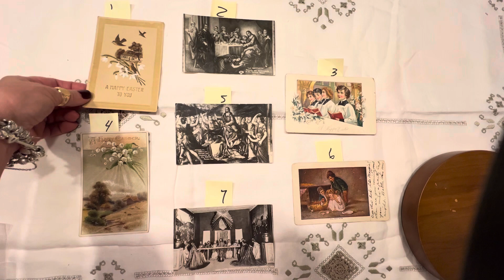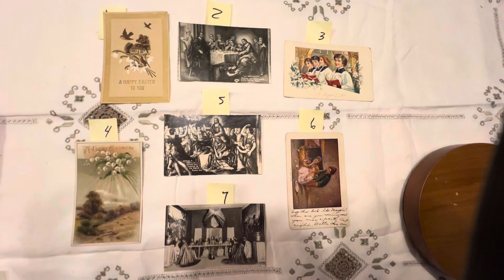Sale Vintage Easter Postcards Part 2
Sale Easter Cards Part 2

Thanks